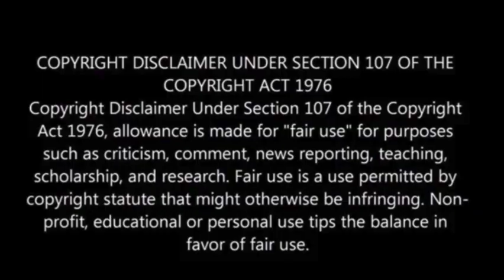NASA’s little helicopter on Mars has logged its last flight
NASA’s diminutive Mars helicopter, Ingenuity, has completed its final flight, as announced by the space agency on Thursday.

Due to rotor blade damage, the 4-pound (1.8-kilogram) helicopter is unable to continue flying.

Despite maintaining an upright position and staying in contact with flight controllers, its $85 million mission has officially concluded.

Initially designed as a short-term technological demonstration, Ingenuity surpassed expectations by completing 72 flights over three years on Mars.

It accumulated over two hours of flight time, covering a distance of 11 miles (18 kilometers), more than 14 times the originally planned distance, the Associated Press reported.